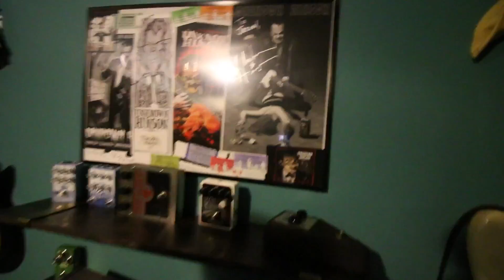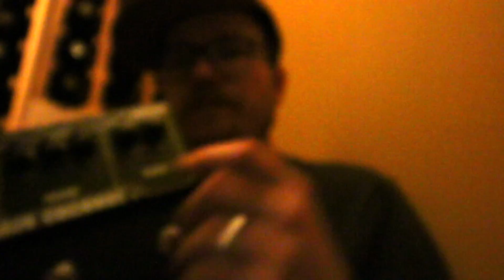BOBBRADLEY VLOG #11 FENG SHUI, MY WAY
BOBBRADLEY VLOG #11 recording continues while bob changes some things around the property...